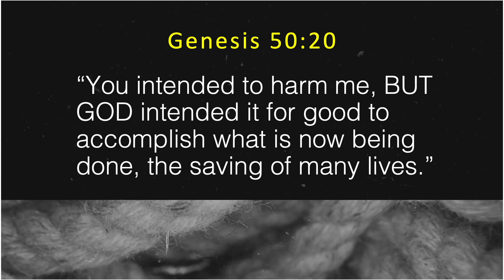Flip The Script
Part one of the series: Win The Day